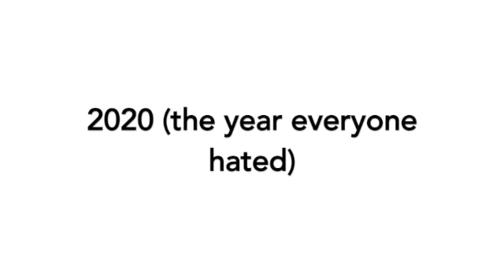the time i cut my hair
i once cut my hair.
and i still have the bald spot